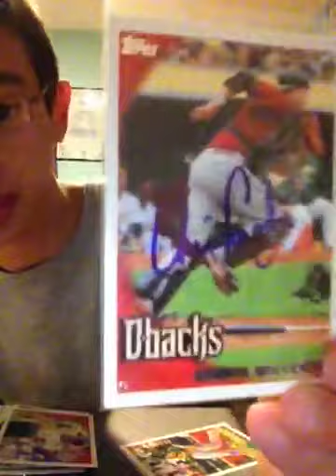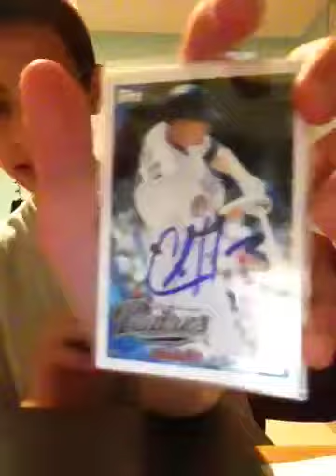4/6/12 Spring Training #9 & 1 Package from JPriestfan1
Thanks for doing the 50/50!

TTM took 18 days c/o Padres ST